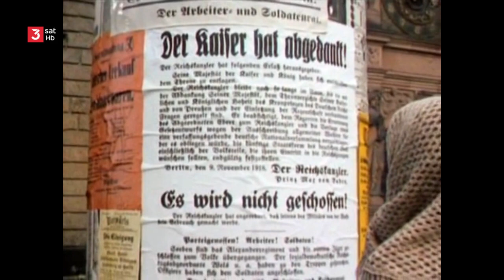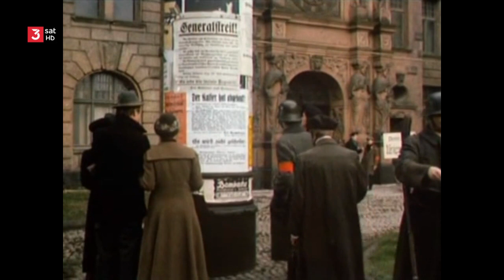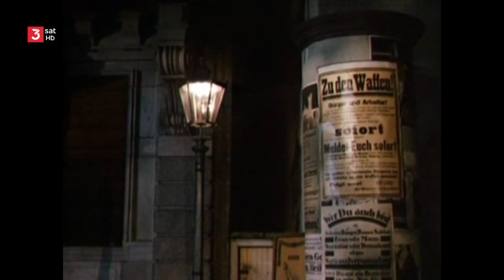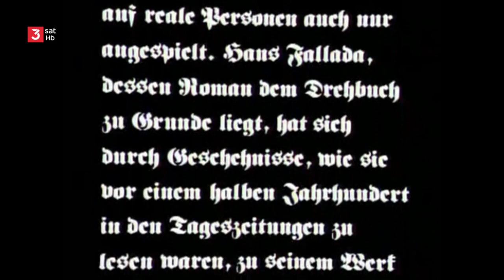Gustav Knuth "Der eisernen Gustav" 03Teil (10.09.1979)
Der eiserne Gustav ist eine siebenteilige Miniserie aus dem Jahr 1979 nach dem gleichnamigen Roman von Hans Fallada, der sich wiederum am Leben des Berliner Droschkenkutschers Gustav Hartmann orientiert. Die Regie der sieben Folgen lag bei Wolfgang Staudte, Gustav Knuth ist in der Titelrolle besetzt. Seine Frau wird von Eva Brumby verkörpert, seine Kinder von Volker Lechtenbrink, Rainer Hunold, Eos Schopohl, Michael Kausch und Dagmar Biener.

Inhalt:
Berlin, Ende der 1920er-Jahre: Gustav Hackendahl, der bei allen nur unter dem Namen „Der Eiserne Gustav“ bekannt ist, ist der letzte Droschkenkutscher Berlins. Die zuvor zahlreich vorhandenen Pferdefuhrwerke sind nach und nach motorisierten Taxis gewichen. Auch Hackendahl kann kaum noch von den Einnahmen, die er hat, leben, seiner Familie droht der Ruin. Immerhin haben Gustav und seine Frau Grete fünf Kinder: Wilhelm, Erich, Sophie, Eva und Heinz.

Die Wirren des Ersten Weltkriegs haben zudem dazu beigetragen den Zerfall der Hakendahls zu beschleunigen. Wilhelm fällt im Krieg und Erich lässt sich immer wieder auf dunkle Geschäfte ein. Seine Freundin Tinette ist daran ebenfalls beteiligt. Auch Heinz, der jüngste Sohn, kommt kurzfristig auf die schiefe Bahn. Eva wiederum gerät an den Zuhälter Eugen. Nachdem sie auf ihn geschossen hat, muss sie ins Gefängnis. Sophie entzieht sich ihren Eltern, indem sie auszieht.

Als Gustav mit seinem Fuhrunternehmen bankrottgeht, arbeitet er notgedrungen in einem Lokal, was so gar nicht seine Sache ist. Dann jedoch hat er während er am Bahnhof auf den letzten Zug und Fahrgäste wartet, eine Begegnung, die ihn dazu bringt, mit seiner Pferdedroschke von Berlin nach Paris und wieder zurück zu fahren Für diese Tour braucht er 165 Tage. Dieses Unterfangen sorgt dafür, dass er Berühmtheit erlangt und seine Rückkehr nach Berlin zu einem Triumphzug wird.

Besetzung:
    Gustav Knuth: Gustav Hackendahl
    Eva Brumby: Grete Hackendahl
    Volker Lechtenbrink: Erich Hackendahl
    Rainer Hunold: Wilhelm Hackendahl
    Eos Schopohl: Eva Hackendahl
    Michael Kausch: Heinz Hackendahl
    Dagmar Biener: Sophie Hackendahl
    Manfred Lehmann: Eugen Bast
    Erika Skrotzki: Gertrud Gudde
    Peter Eschberg: Dr. Pasolt
    Inge Landgut: Mutter Quaas
    Gabriele Schramm: Irma Hackendahl
    Valérie de Tilbourg: Tinette Blanc
    Herbert Steinmetz: Schuldirektor
    Ulrich von Dobschütz: Eberhard von Ramin
    Heinz Rabe: Rabause, Stallbursche
    Heinz Schimmelpfennig: Keller, Abgeordneter
    Herbert Rüdiger: Heinrich, Straßenkehrer
    Günther Tabor: Kriminalrat